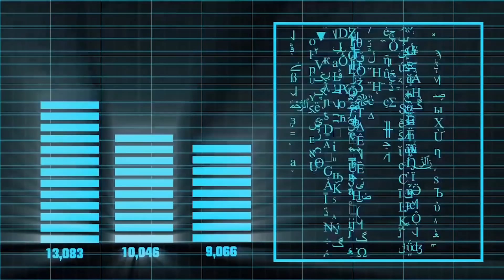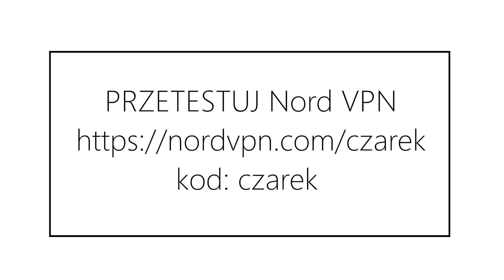KRYTYCY FILMOWI - CZY SĄ POTRZEBNI?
Partnerem materiału jest NordVPN
👉 Otrzymaj 68% zniżki w pakiecie 2-letnim + 4 miesiące za darmo
👉 Kod kuponu : czarek

Kochani!
W dzisiejszym odcinku to, co tygryski lubią najbardziej - Q&A!
Podjąłem wyzwanie odpowiedzenia na jak największą ilość pytań!
Czy się udało? Sprawdź to w najnowszym odcinku Wujka Czarka!
W odcinku nie zabraknie anegdot ze świata filmu.
Skupimy się między innymi na krytykach filmowych.
Czego chcieć więcej ?
Siadajcie wygodnie, ruszamy!

Wasz Wujek